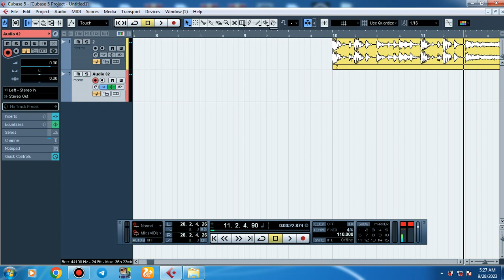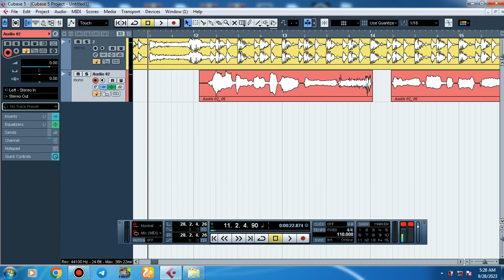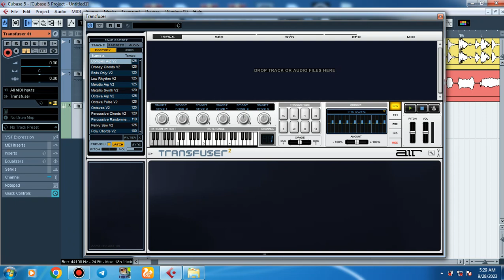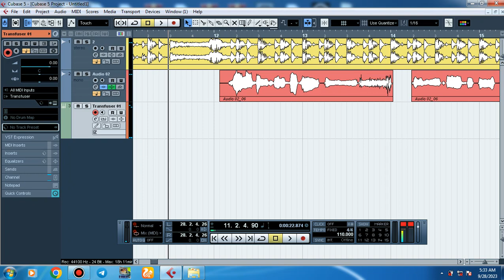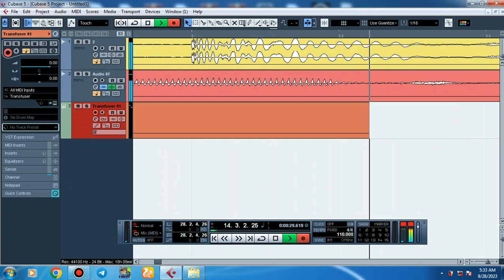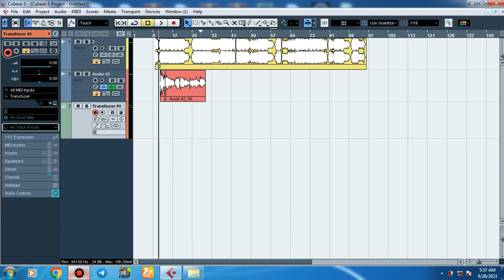How To Review Transfuser 2 Vst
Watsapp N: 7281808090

how to review transfuser vst in hindi

how to review transfuser vst

transfuser vst kaise use kare

transfuser vst

transfuser vst review

transfuser vst

transfuser 2 vst installation hindi